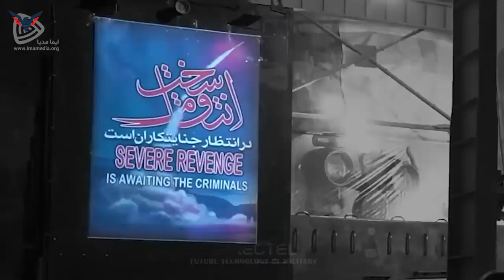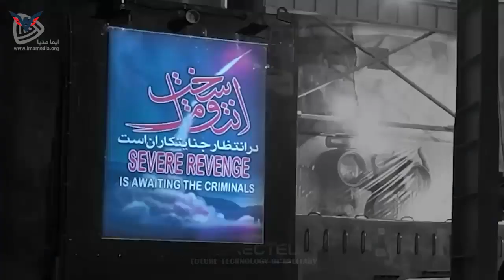Iran Unveil New Guided Missiles With Advanced Targeting Develops by Iranian Scientists & Specialists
The Iranian Revolutionary Guard confirmed that “the young Iranian scientists and specialists have worked with sincerity and acquired, within a short period, the technology of advanced-targeted missiles”

“The combination of departments of specializations in the defense industries sector has contributed to great achievements and you can remove obstacles and break the restrictions imposed on progress and development by engaging in various specialized sectors related to,” he continued.

The Iranian Revolutionary Guards announced, last week, that the “Tabas” and “Mersad” systems had been able to destroy air targets with complete success .